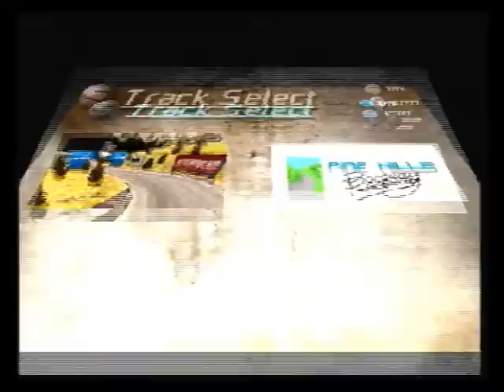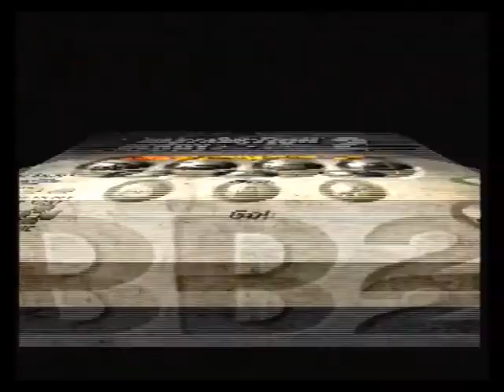Carl's Nostalgia Trip - Ep83 - Destruction Derby 2 (PS1 - 1996)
The Bremner takes up the show with one of his all time faves. This one runs for quite a bit but enjoy a great game that is Destruction Derby 2!